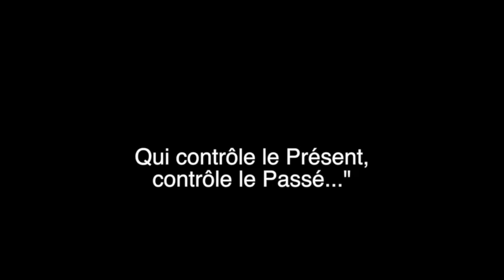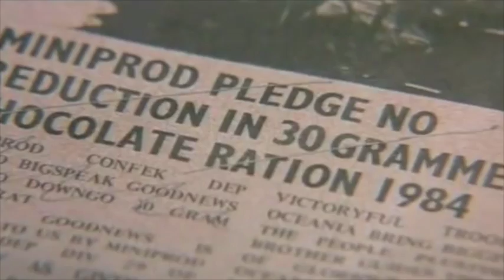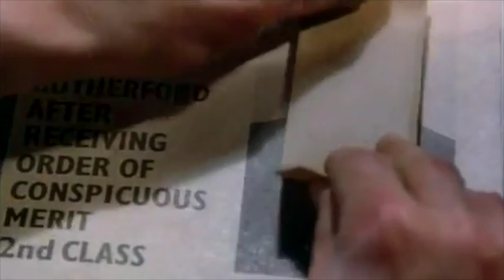La P.P n°17 : Le Contrôle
Extraits du film "1984".